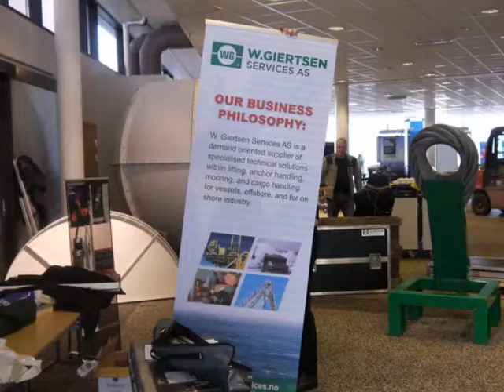Film day 1 11th April 20111